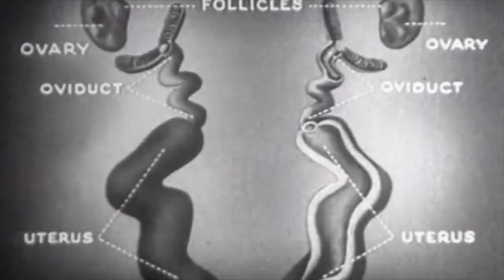Fugue in mi, BWV Anh. 93 by Bach; Megan Cullen, piano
Recorded live in San Jose, CA on November 29, 2021 on a Shigeru Kawai piano.

The video is from "In the Beginning" (1935) by US Dept. of Agriculture.